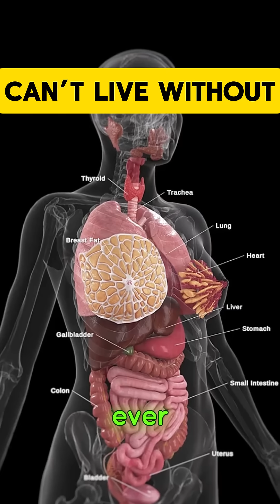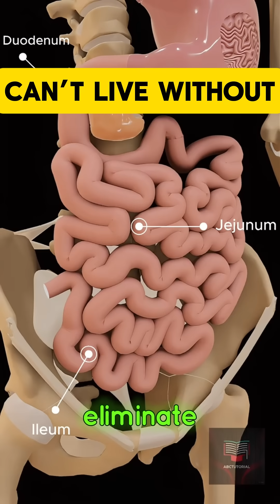10 Body Organs You Can’t Live Without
Your organs are a team — remove one, and the whole system feels it. Take care of them, and they’ll take care of you for life."

Your body is home to over 70 organs — but only a few are absolutely essential for survival. 🧠💚
In this video, discover the 10 organs you can’t live without — from your heart and brain to the hidden heroes like your kidneys and pancreas.
Learn how each one keeps you alive every second of the day!